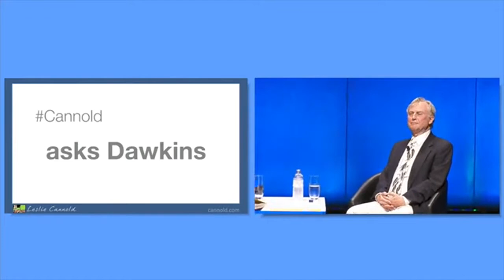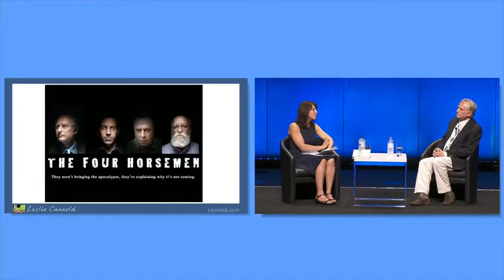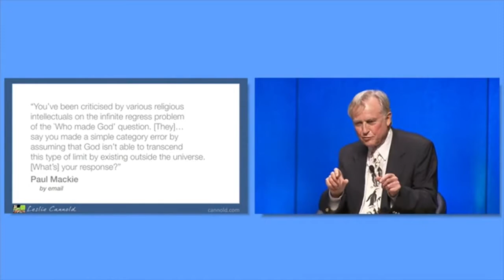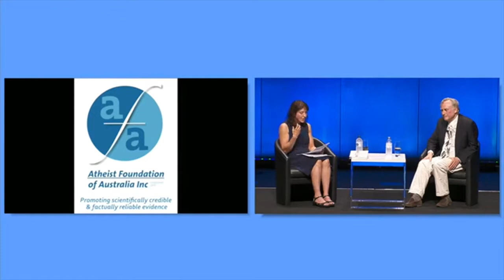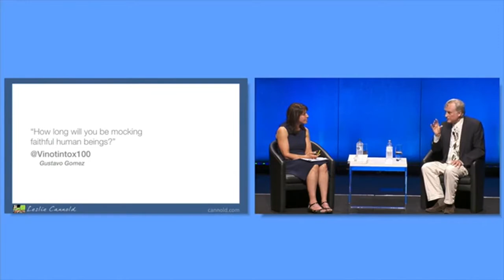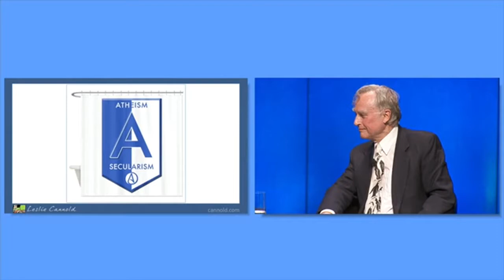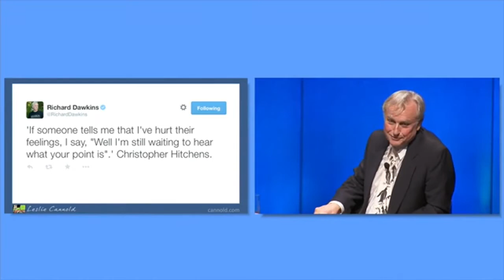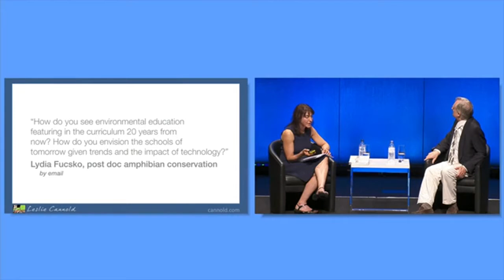Richard Dawkins - Questions about Atheism